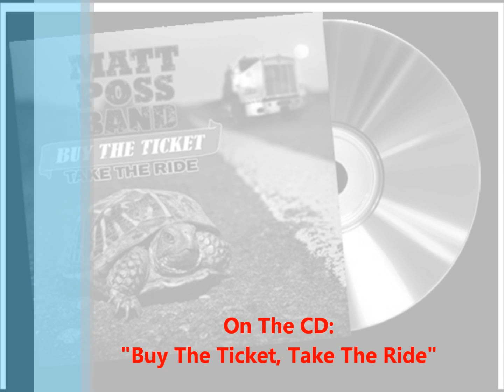Matt Poss Band - Daddy Was A Train